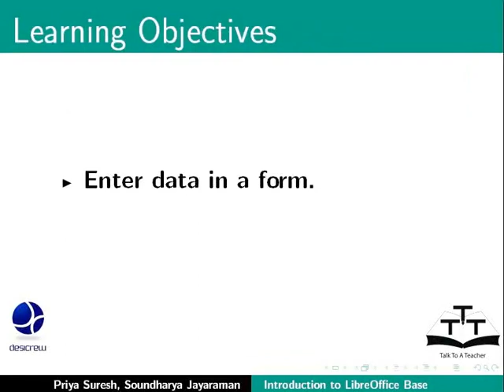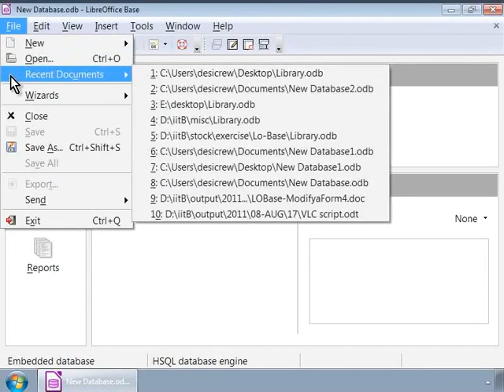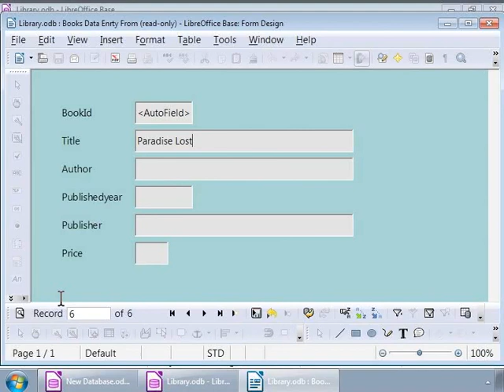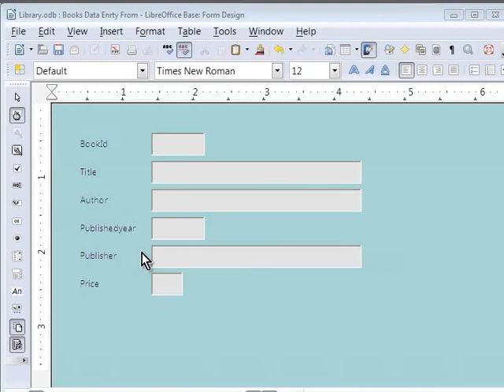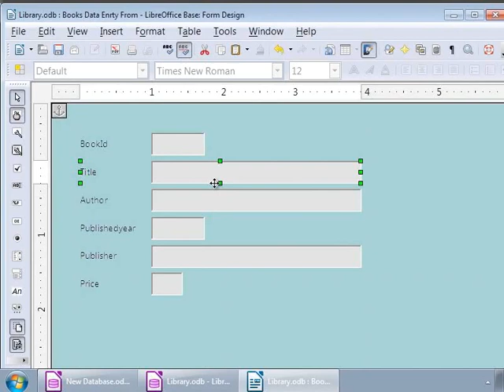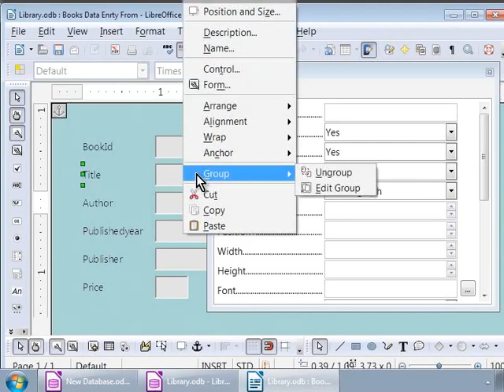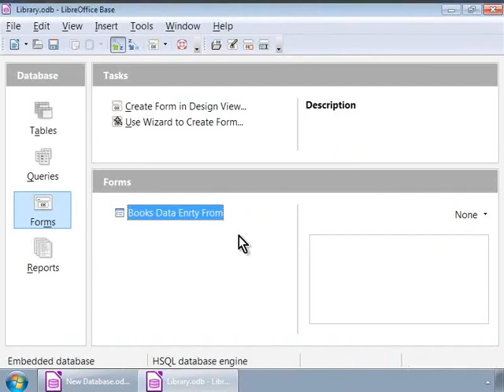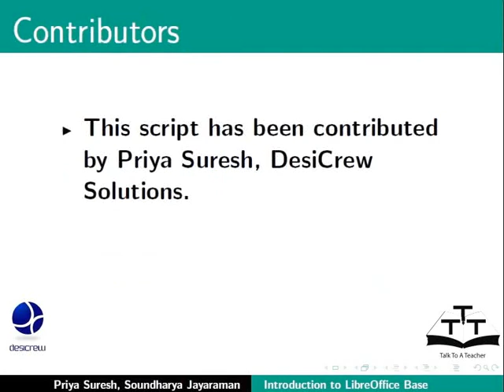Modify a simple form - Punjabi